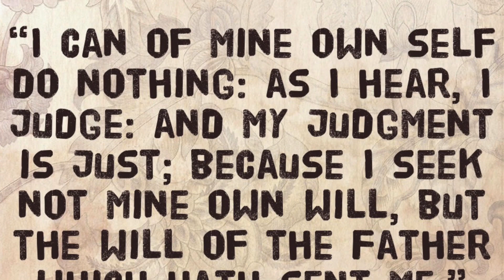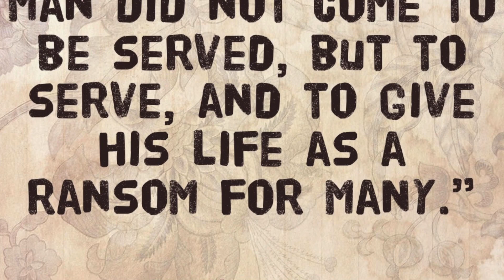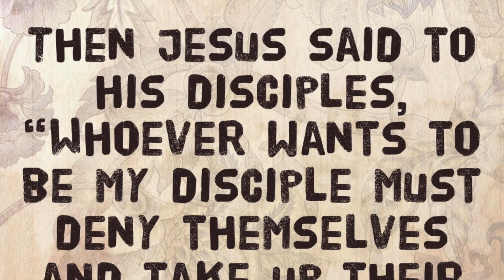TO SERVE IS TO BE HAPPY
Karen Japzon,  John Leaps Evangelization, speaks on the Right hand of the Father.

One of the greatest ways to serve is to bring people to the Eucharist where we are right before the face of Jesus, to offer him everything in exchange for healing, peace, love and energy to go on!